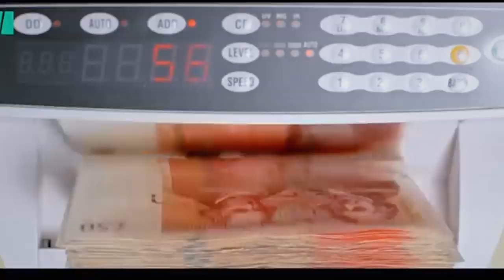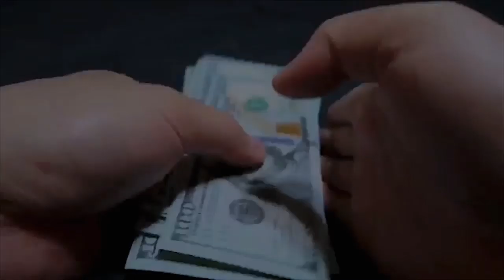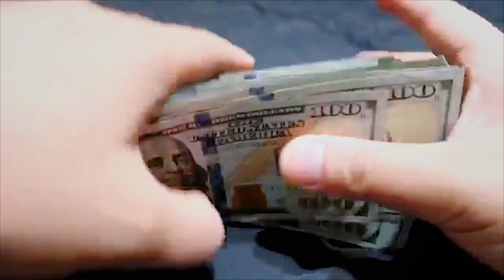DECEMBER IN LAGOS - how to plan | metrogypsie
style:- @metrogypsie
reviews:- @gypsiehub
personal:- @jaunelion
photography:- @shuttergypsie

Music

Favorite Features